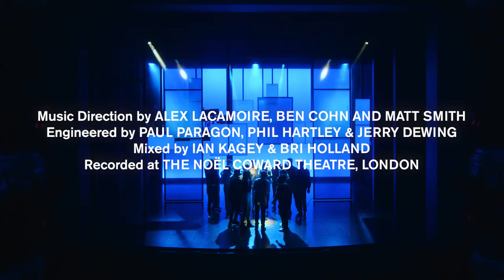You Will Be Found from Dear Evan Hansen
Featuring the full Company and starring Sam Tutty as Evan, this new music video of the show’s Act One anthem You Will Be Found from the show’s Olivier Award-winning score written by Grammy®, Tony® and Academy Award® winners Benj Pasek and Justin Paul, is released today (7 March 2022). The music video was shot at the Noël Coward Theatre, home to the production, where the show is currently booking to 22 October 2022. In 2021, along with the track Waving Through a Window also from the musical Dear Evan Hansen, You Will Be Found was included in the top 50 of the BBC Radio 2 Greatest Songs from a Musical, voted for by the public.

The current Olivier award-winning cast of Dear Evan Hansen includes Sam Tutty who has returned to the lead role of Evan Hansen that won him the 2020 Olivier Award for Best Actor in a Musical. He is joined by cast members Lucy Anderson (Zoe Murphy), Doug Colling (Connor Murphy), Iona Fraser (Alana Beck), Marcus Harman (who plays Evan Hansen at certain performances), Jack Loxton (Jared Kleinman), Rebecca McKinnis (Heidi Hansen), Lauren Ward (Cynthia Murphy) and Rupert Young (Larry Murphy).  Completing the Company are Tricia Adele-Turner, Haydn Cox, Ellis Kirk, Joanna Kirkland, Hannah Lindsey, Samantha Mbolekwa, Mark Peachey, Hannah Qureshi, James Winter and Mitchell Zhangazha.

Dear Evan Hansen, also the recipient of the 2020 Olivier Award for Best Musical and Best Score, opened at the Noël Coward Theatre to great critical acclaim November 2019. Prior to lockdown, the show welcomed the Duke and Duchess of Cambridge to a special performance for The Royal Foundation which funds the Heads Together and Heads Up initiatives and the mental-health support service, Shout. The Grammy Award-winning Original Broadway Cast Recording produced by Atlantic Records, was released in February 2017, making an extraordinary debut on the Billboard 200 and entering the chart at #8 – the highest charting debut position for an original cast album since 1961 – and went on to win the 2018 Grammy Award for Best Musical Theater Album and received gold status in 2019.

Dear Evan Hansen features a book by Tony Award-winner Steven Levenson, a score by Grammy®, Tony® and Academy Award® winners Benj Pasek and Justin Paul and direction by four-time Tony Award nominee Michael Greif.

Dear Evan Hansen opened on Broadway to rave reviews on 4 December 2016, where it went on to win six 2017 Tony Awards including Best Musical among many other accolades and has broken all box office records at its Broadway home, the Music Box Theater. The show launched its First North American Tour in Denver, Colorado in October 2018 and prior to the shutdown had performed in more than 40 cities across North America playing for more than 1.5 million audience members. The show’s now-iconic blue polo and arm cast are part of the permanent collection of the National Museum of American History in Washington, DC. The Broadway production and the US National Tour resumed performances in December 2021.

Dear Evan Hansen features choreography by Danny Mefford, scenic design by David Korins, projection design by Peter Nigrini, costume design by Emily Rebholz, lighting design by Japhy Weideman, sound design by Nevin Steinberg, and hair design by David Brian Brown. Music supervision, orchestrations and additional arrangements are by Alex Lacamoire. Ben Cohn is the Associate Music Supervisor. UK Casting is by Jill Green Casting, Vocal arrangements and additional arrangements are by Justin Paul. Judith Schoenfeld is the Production Supervisor. General Management is by 101 Productions, Ltd with Adam Speers as UK Executive Producer.

Noël Coward Theatre, St Martin’s Lane, London WC2N 4AU
Until 22 October 2022